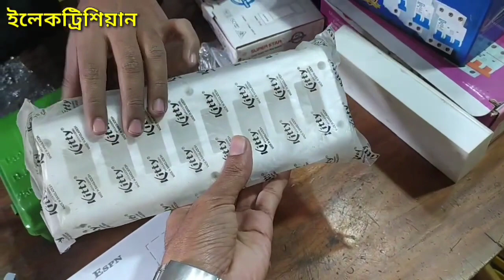প্রদীপ সার্কিট ব্রেকার ইলেকট্রিক মালামালের বাজার দাম।